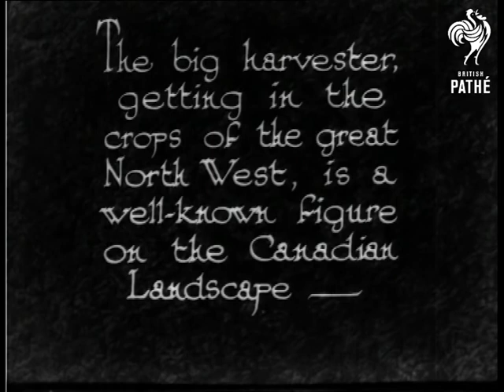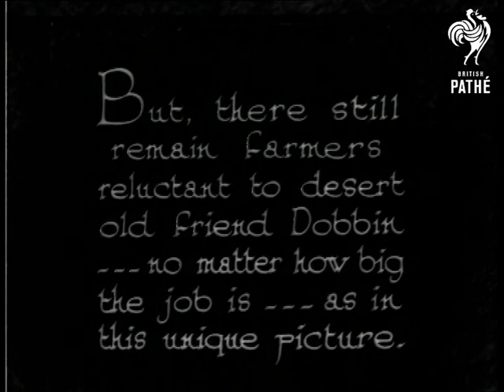A Harvest Contrast (1933)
"The big harvester, getting in the crops of the great North West, is a well-known figure on the Canadian Landscape - "

Low angle shot of a field of barley or wheat.  M/S of a combine harvester moving towards, then passing the camera.  Various shots of the crop being harvested.  C/U of the cutting tool.  M/S of man sewing shut a sack of grain on the back of the harvester.  The sack is then placed on a chute at the side of the machine.  It falls down onto the ground as the harvester moves along.

"But, there still remain farmers reluctant to desert old friend Dobbin...no matter how big the job is...as in this unique picture."  M/S of a horse drawn harvester moving towards the camera.  M/S of the backs of the horses from on top of the harvester - there are a lot of horses, about twenty pulling the one harvester.

 FILM ID:990.1